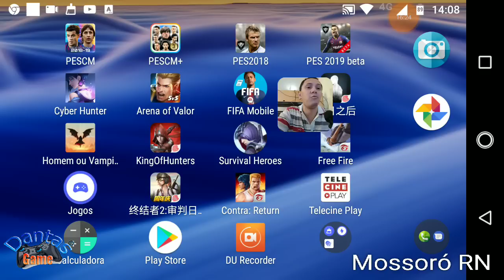Pes Club Manager 2019 - Guia definitivo pra montar um time bom !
Meu nick no Free Fire = DantasGame.    (tem um . no fim)
ID da associaçao GAMERBR, no PES: 1351474